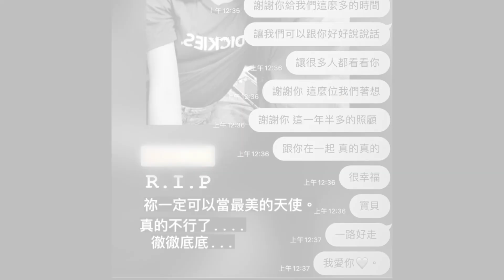無照醫美富少賓士衝撞！ 女騎士搶救9天宣告不治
翻攝 東森新聞
翻攝 當事人 臉書
民眾 提供